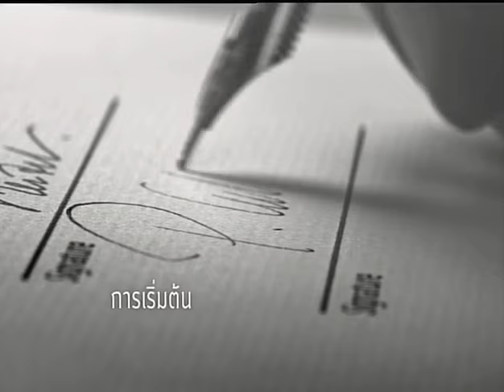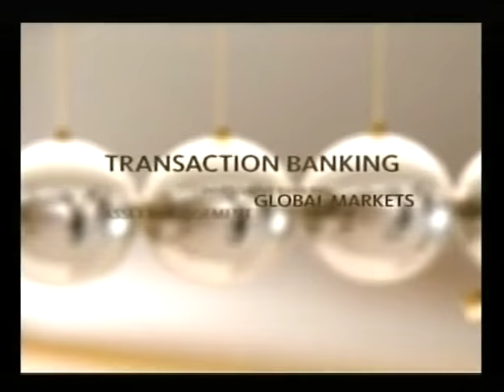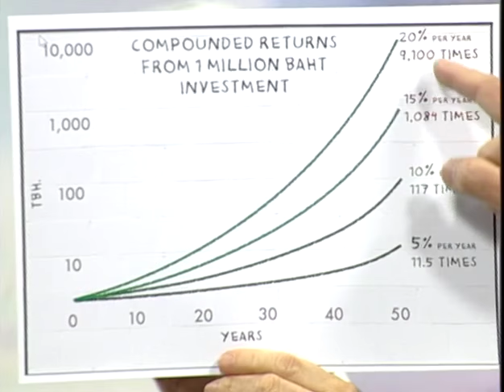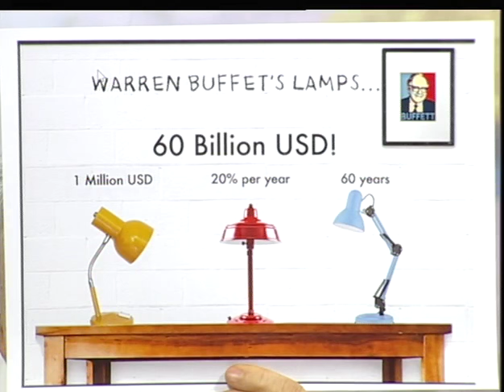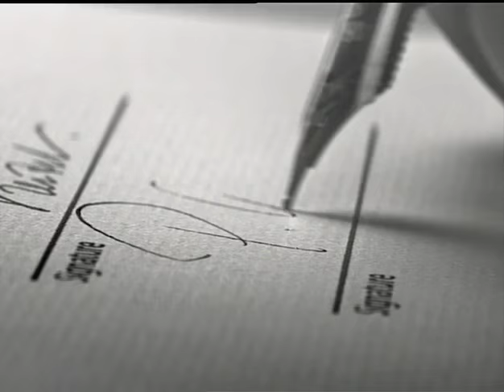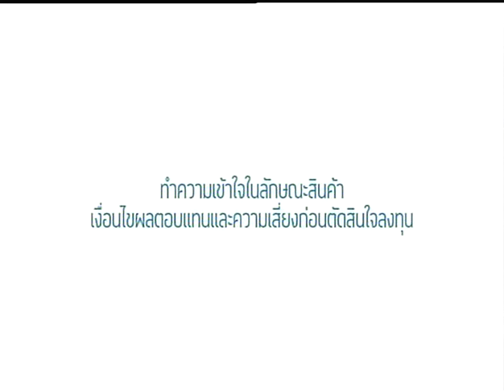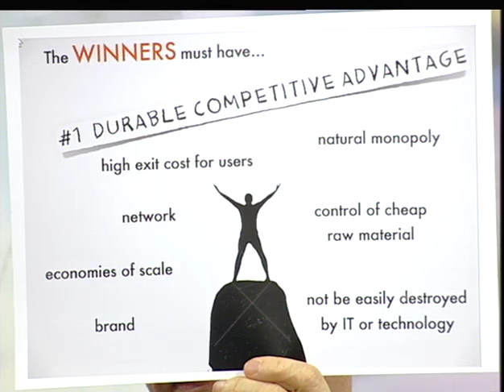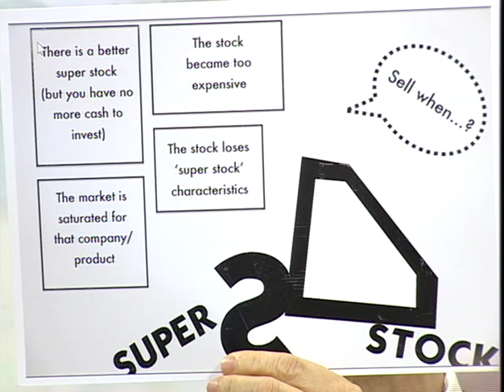MONEY TALK - รวยด้วยหุ้น จากยาจกสู่เศรษฐี - กุมภาพันธ์ 2559